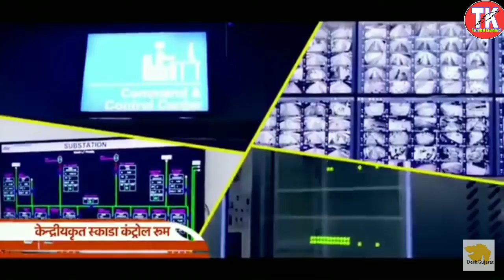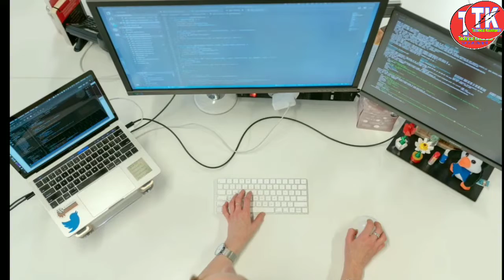हबीबगंज से रानी कमलापति: किसी भी रेलवे स्टेशन का नाम कैसे बदला जाता है जानिए क्या हैं प्रक्रिया //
Technical kaushambi